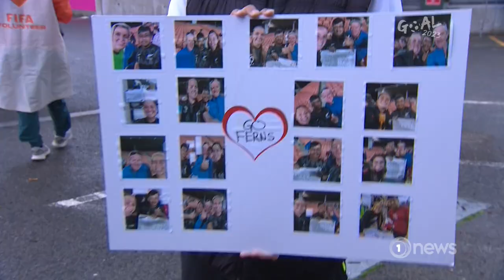Football Ferns, Klimkova reflect on 'unforgettable' World Cup win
It's been a long time coming but the Football Ferns aren't satisfied with just one result at this year's World Cup.